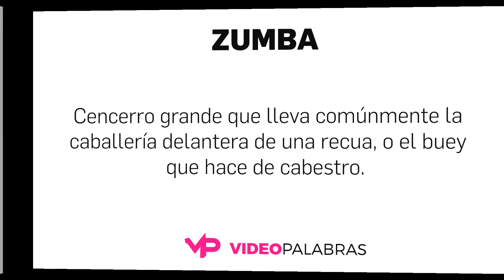Qué significa ZUMBA - Significado de ZUMBA - Video Palabras - Diccionario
Qué significa ZUMBA - Significado de ZUMBA- Video Palabras

1. Cencerro grande que lleva comúnmente la caballería delantera de una recua, o el buey que hace de cabestro.
2. Vaya, chanza o chasco ligero, que en la conversación festiva suelen darse unos a otros.
3. Bramadera (pedazo de tabla usada como juguete).
4. Tunda, zurra.
5. Borrachera continuada.